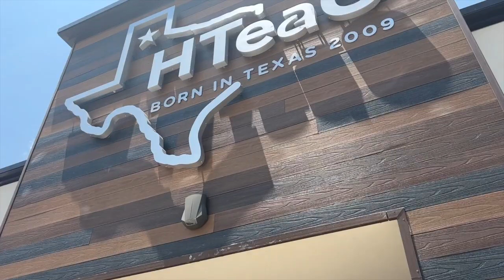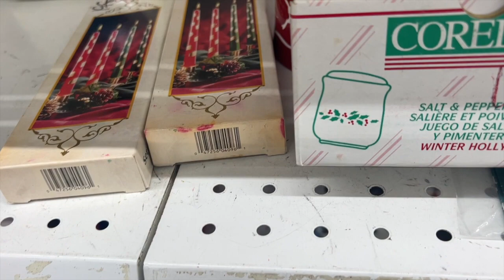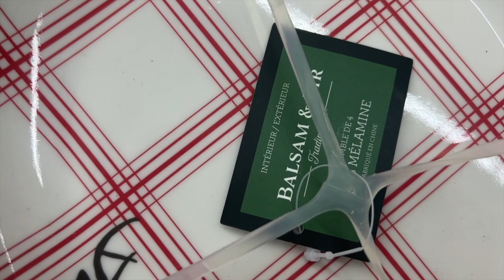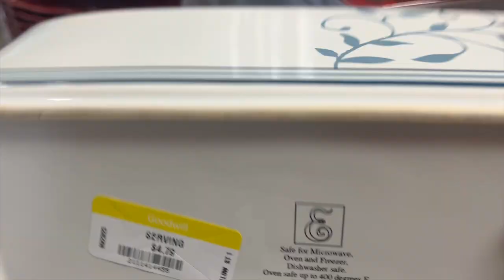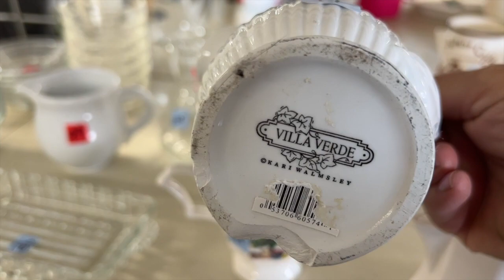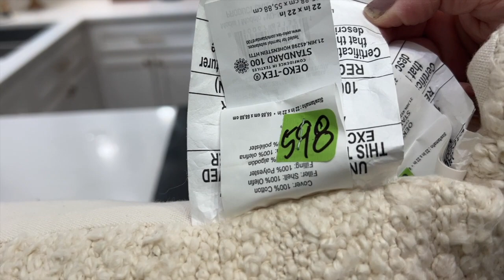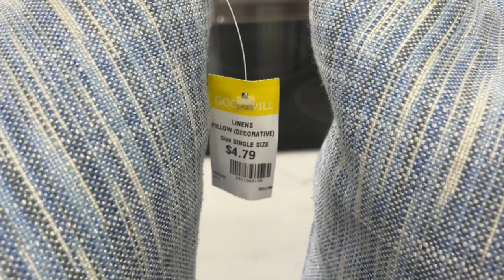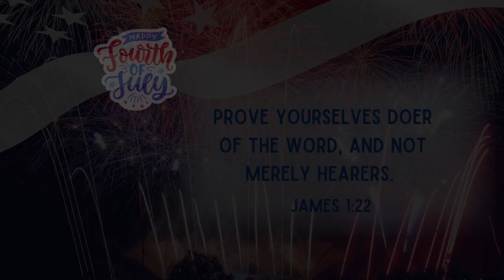THRIFT HAUL || 🖤 STYLE YOUR THRIFTED FINDS || 🖤+ FIND OUT WHOSE THE "WINNER"!!!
❤️HAPPY 4th of JULY friends! We hope you all have a great holiday weekend. Today we announce who won our giveaway and the winner is.

💙Thank you to each and everyone of you that entered our giveaway, for being here each time that we post and supporting our channel.  We are so honored to have you and feel like we have made some amazing friendships here.  We love you all!!!  ❤️❤️❤️

Also...please remember our precious friend, ❤️Jessi @Juneandtheboys  Her surgery is this morning so please be lifting her up for everything to go well and for a speedy recovery.  We know God is taking good care of her!!!

We appreciate each and everyone of you and can't thank you enough for being a part of our Youtube family.  You can find all our links in Linktree.

Shop our home at our AMAZON STORE:
🖤AMAZON STORE

▪️Thrifting Unique 🖤Antique Finds | Thrift Haul + Special Gift from 🖤June and the Boys | Shop with Us!

🖤AMAZON LINKS AND OTHER PRODUCTS WE USED IN OUR VIDEOS⬇️:
▪️Large Gold Lantern:
▪️Medium Gold Lantern:
▪️Brass Candleholders
▪️Scalloped Large Gold Mirror
▪️Round Gold Mirror
▪️Square Chandelier
▪️Kitchen Chandelier
▪️Living Room Light
▪️Living Room Chairs
▪️Wood Beaded Lantern
▪️Minka Textured Pot
▪️Apothocary Jars
▪️Wood Bead Garland
▪️Small Flags
▪️White Flowers
▪️Greenery Stems
▪️White Faux Fur Pillow Cover
▪️Open Lanterns
▪️Flameless Flickering Candles
▪️Better Homes and Garden Decorative Wood Tray